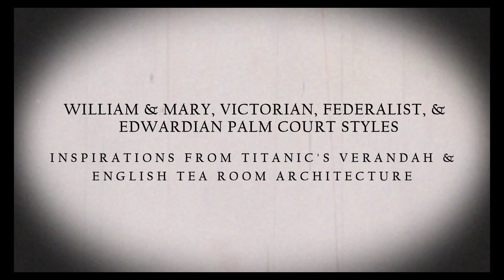Thistle & Thyme English Tea Room || Bloxburg || 1.7M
ORIGINAL BUILD

The tea room is entirely designed by me, with decals taken from Ky_REX10, 7ious, and Daniel Perkins. Please check them out!

Step into the Thistle & Thyme Tea Room, situated in London, where the allure of charming greenery meets interior splendor, paired with the tantalizing scent of fine, imported teas and traditional pastries!

Songs: Trish-Trash Polka & Armenball Polka, by Johann Strauss II

Roleplay Edwardian & Victorian Tea Parties are held here, watch out for announcements!